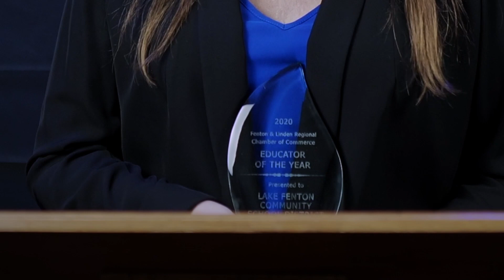2020 Educator of the Year Award at Lake Fenton Community Schools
Special recognition goes to all teachers, faculty, and administrators for the 2020 Educator of the Year Award at Lake Fenton Community Schools!